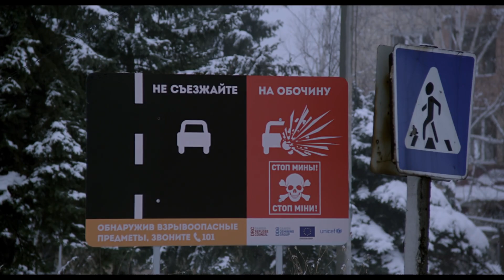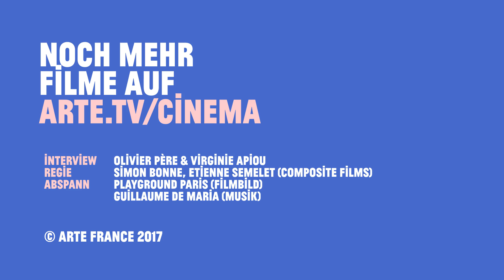"Frost" de Sharunas Bartas — Cannes 2017 — ARTE Cinéma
Rencontre avec le réalisateur Sharunas Bartas, dont le nouveau film Frost est présenté à la Quinzaine des Réalisateurs.

Que faire quand on a appartenu à l'URSS et que l'on vit toujours à la frontière d'une Russie qui déborde ? Réponse : réaliser un film ! Frost est ainsi une visite à la frontière entre le monde russe et l'Europe. Un film de zone dangereuse intense, une odyssée minée mais nécessaire pour un jeune homme idéaliste au cœur d'une Ukraine ouverte en deux par les conflits armés.